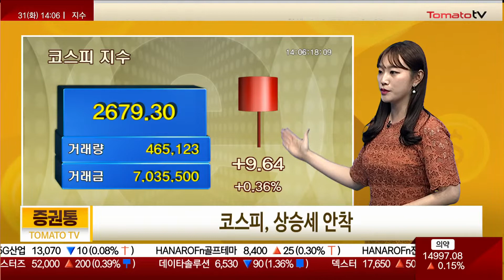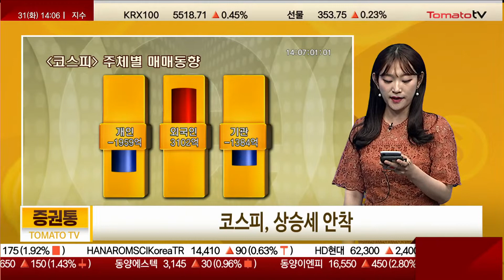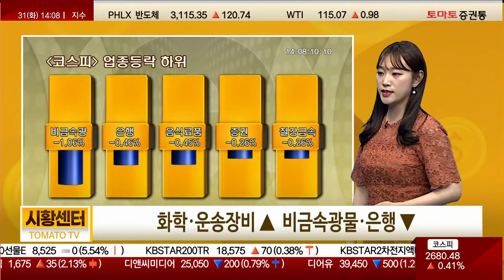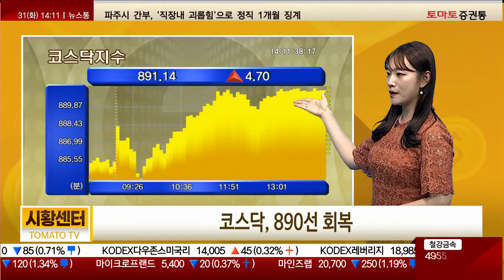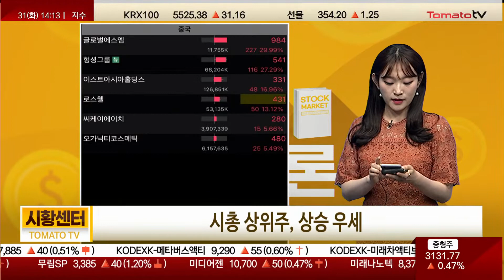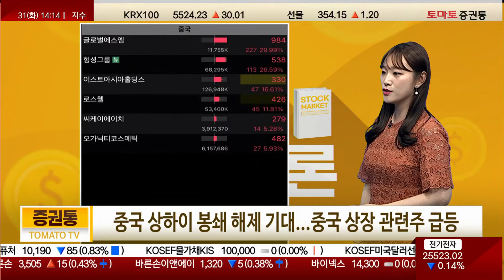상하이 봉쇄 해제...중국 상장 테마주↑ [2시 시황]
▶증권통 시황센터
캐스터 : 김은별
▶코스피, 상승세 안착
화학·운송장비 ▲  비금속광물·은행 ▼
시총 상위주, 상승 우세
일진 그룹주, 강세...일진머티리얼즈 매각 기대

▶코스닥, 890선 회복
중국 상하이 봉쇄 해제 기대...중국 상장 관련주 급등